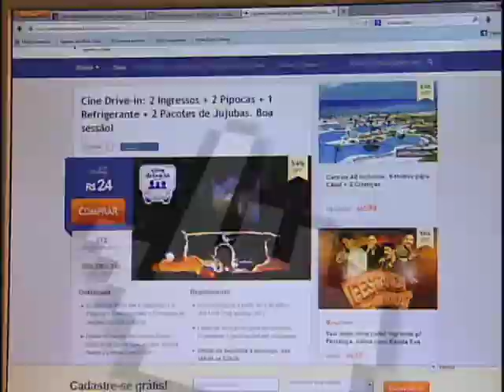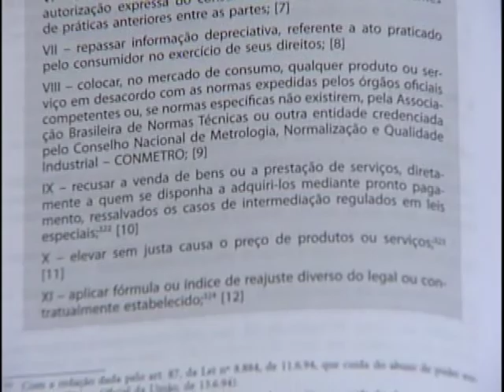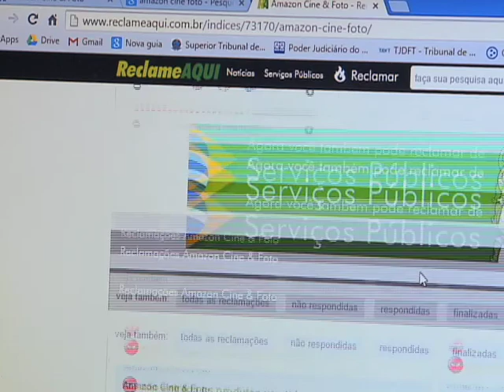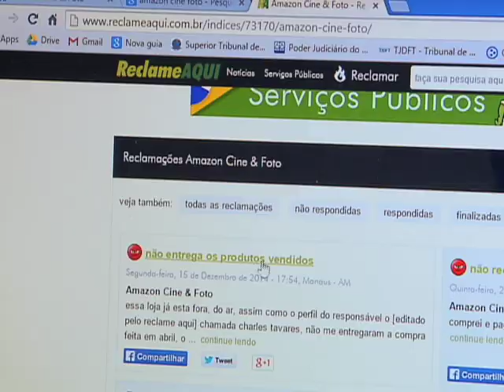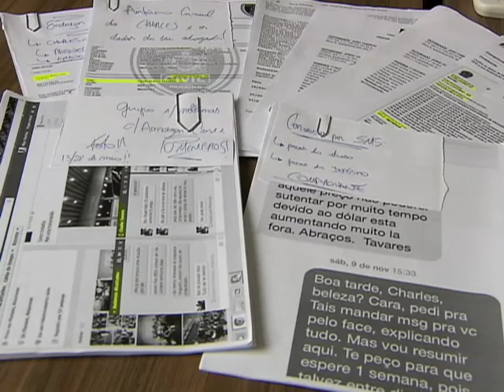Repórter Justiça - Comodidade Consumidor - (16/05/15) (3/3)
O Repórter Justiça desta semana vai mostrar como a demanda por produtos e serviços tem crescido. Isso ocorreu paralelamente à necessidade de comodidade e praticidade para quem precisa economizar alguns minutos por dia. O programa vai mostrar a padaria que funciona no sistema de atendimento dentro do carro do cliente, o drive-thru. Você vai conhecer, ainda, o passeio animal, modalidade em que as pessoas contratam uma pet sitter, uma babá de cães, para passear com os bichinhos.